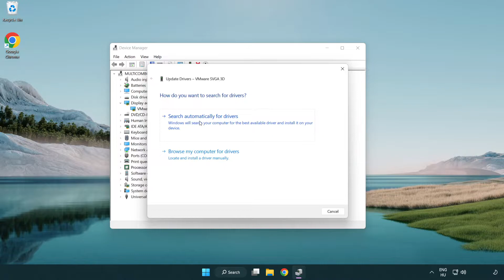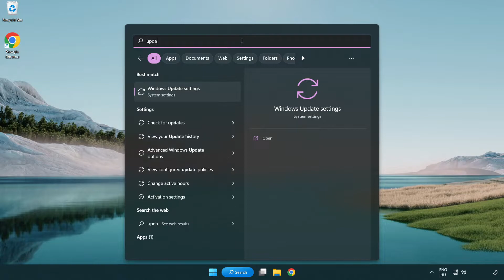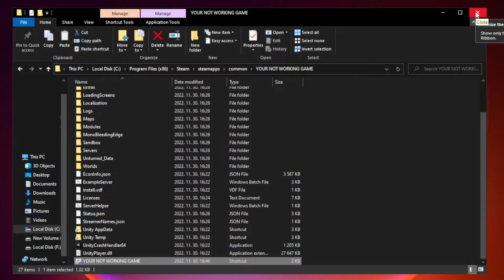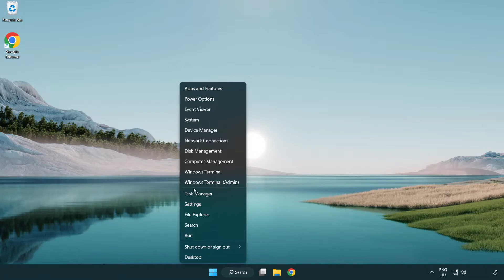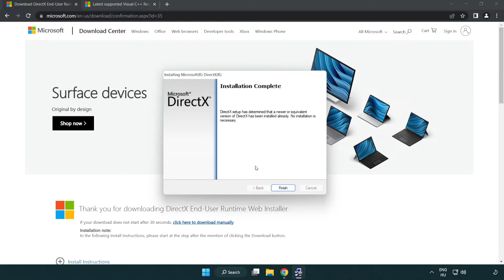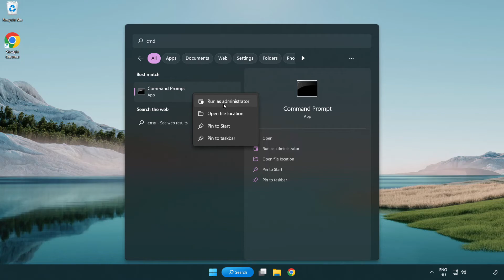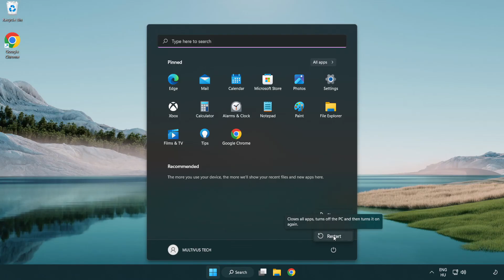How to FIX Battlefield 1 Black Screen!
I'm going to show How to FIX Battlefield 1 Black Screen Issue!